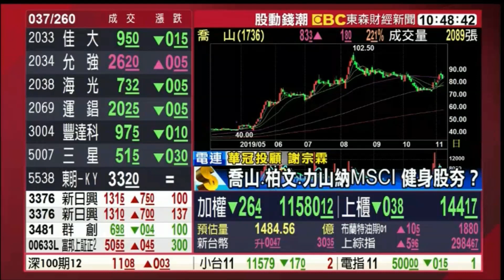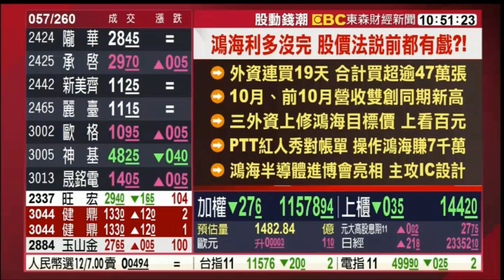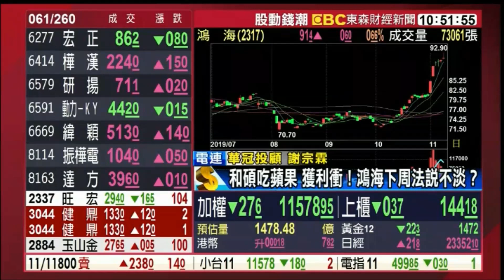20191108 股動錢潮 東森財經新聞